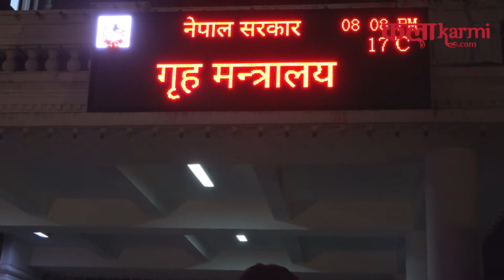‘कानुनी राज्यको स्थापनाका लागि गृह मन्त्रालय रोजेको हुँ’ : रवि लामिछाने II Rabi Lamichhane II